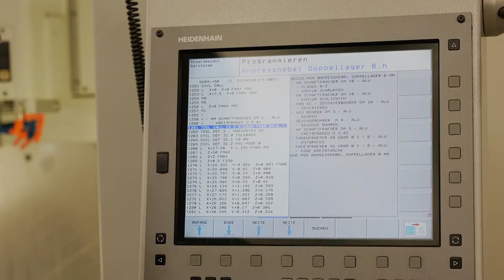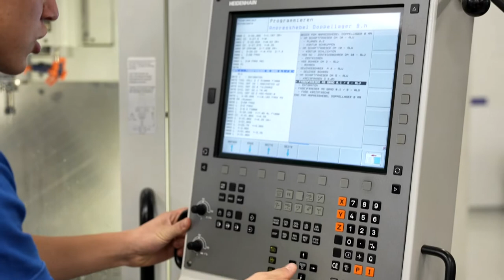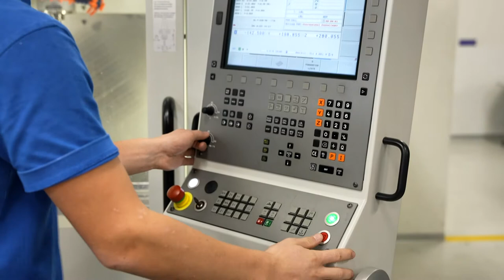libs Industrielle Berufslehren Schweiz